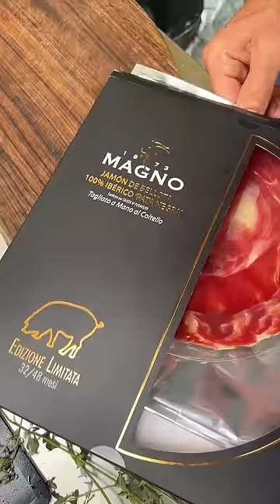Come SEDURRE... una DONNA?? 😋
🥐 Una colazione gourmet seducente con croissant salato al Pata Negra, Porcini e Crema di Ricotta. Il tuo partner ti amerà per sempre! ❤️ Qui la ricetta per intero!

"Please don't go, dont' go away!" Come può lasciarti dopo che le avrai preparato cotanta colazione con champagnino incluso? La "controindicazione" di questa ricetta è che lei o lui impazziranno per te.

Si può sedurre una donna con il cibo oppure è solo una fantasia da film?
Tutti noi abiamo provato a conquistare una donna organizzando una cenenetta a lume di candela in casa o in un bel ristorantino fuoriporta. E magari ci siamo anche riusciti, quella notte.
Ma come farla diventare "tua per sempre"?

Gola e seduzione vanno di pari passo, ma solo se la diventa un’esperienza che coinvolge tutti i sensi e scatena in lei tante emozioni. Oh, niente paura, ci pensa Max con quest'idea di Colazione gourmet!